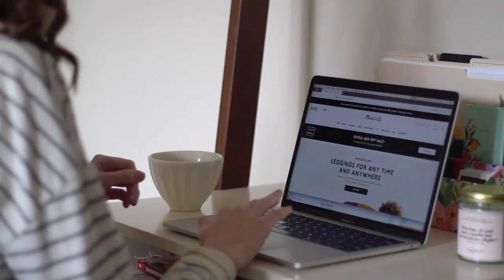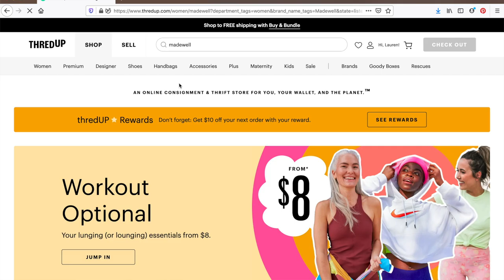A Year without New Clothes: How it went, What I learned, & a Q&A!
Hey friends! Today's video is a chatty look back on my year without fast fashion. I hope you find this video helpful if you are planning a no buy year of some sort in 2021!